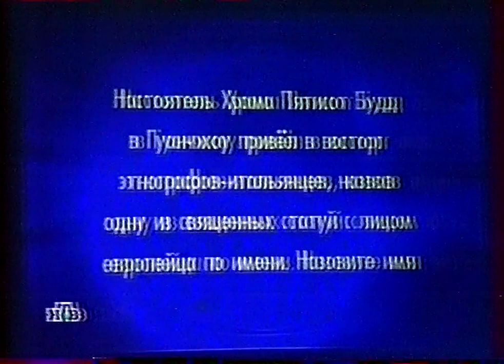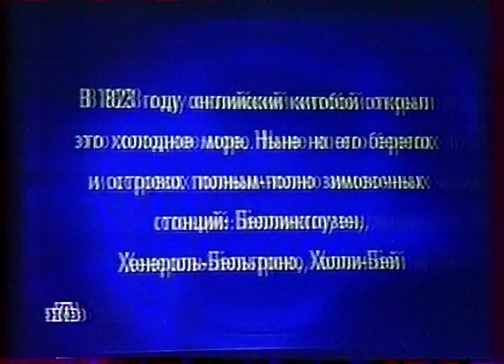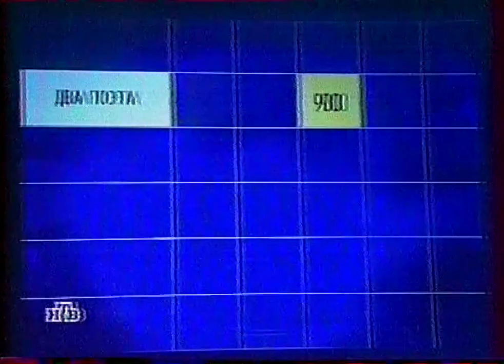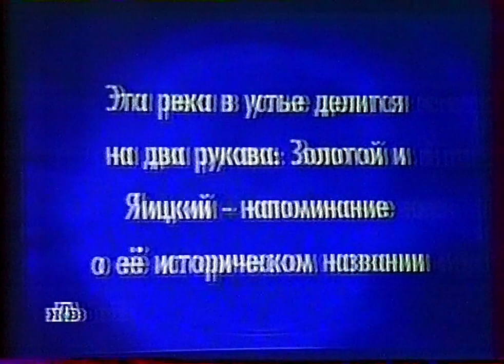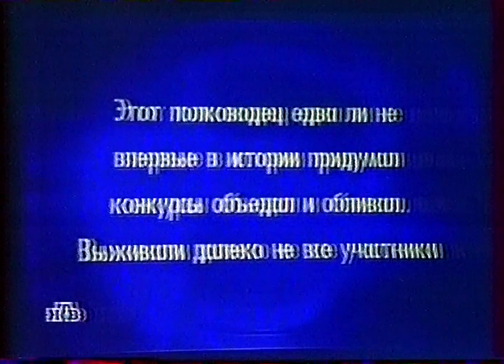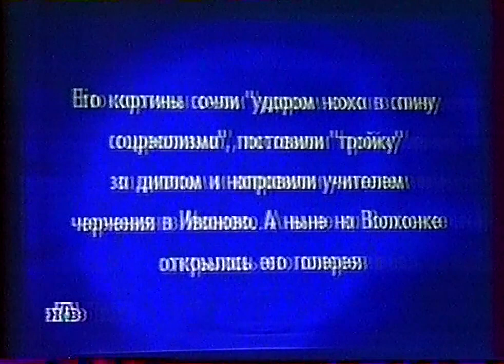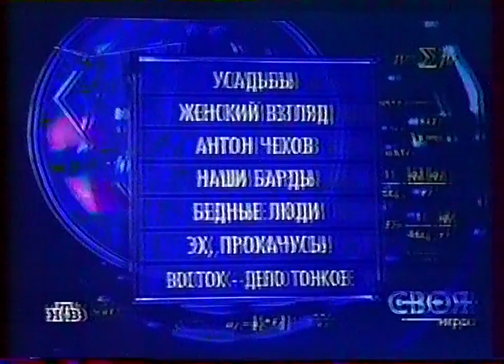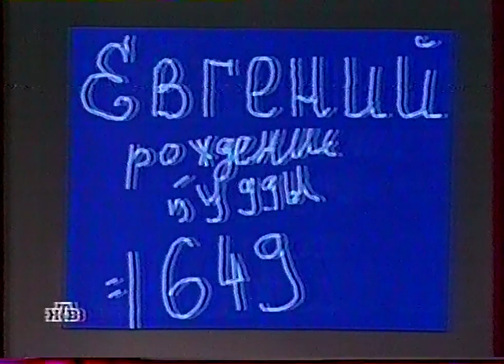Своя игра (6.02.2005) Коваль - Чернявский - Немучинский (с середины 2 раунда)